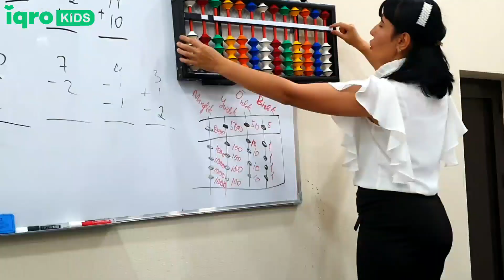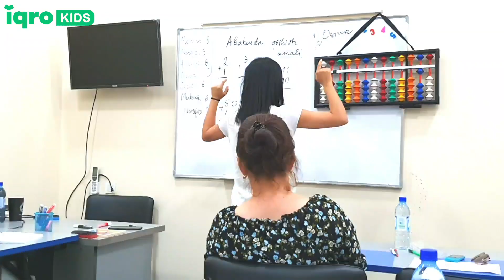▪️Pedagoglar uchun Mental Arifmetika trening mashg'ulotlari 🎥 1-kun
▪️Pedagoglar uchun Mental Arifmetika trening mashg'ulotlari

🎥 1-kun video xisoboti (7-iyul)

IQROKIDS Intellektni Rivojlantirish Markazi
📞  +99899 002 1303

👨‍🏫Pedagoglar uchun Mental Arifmetika kurslari